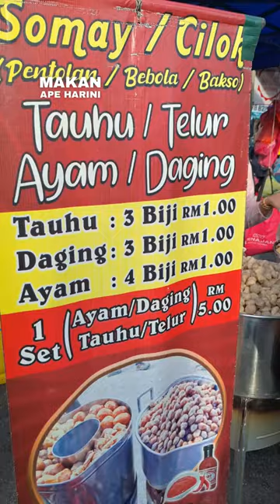BAKSO ASLI Streetfood Malaysia